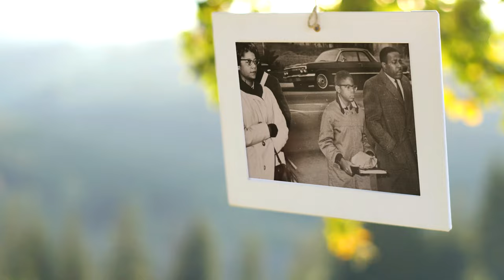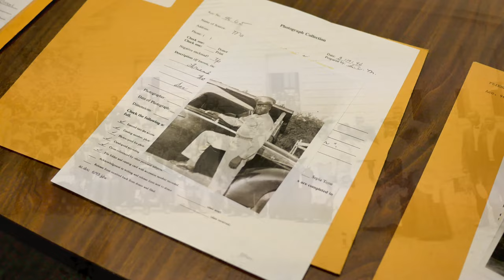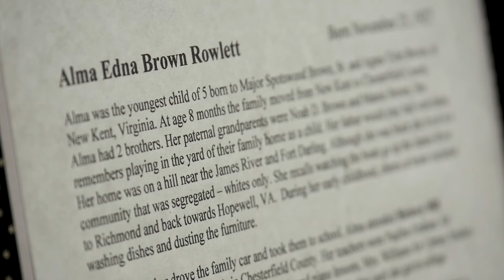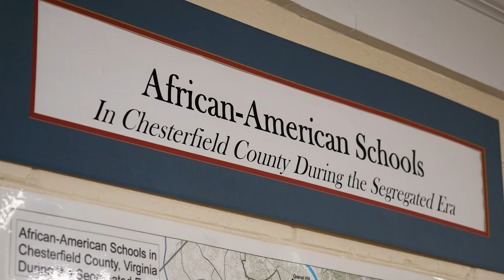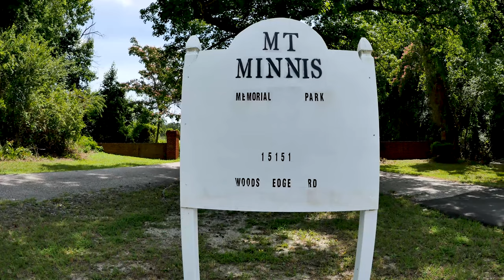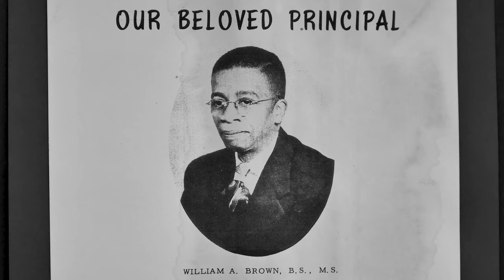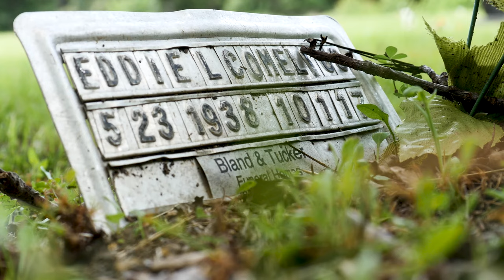The African-American History Committee of the Chesterfield Historical Society of Virginia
A brief explanation of the African-American History Committee of the Chesterfield Historical Society of Virginia.